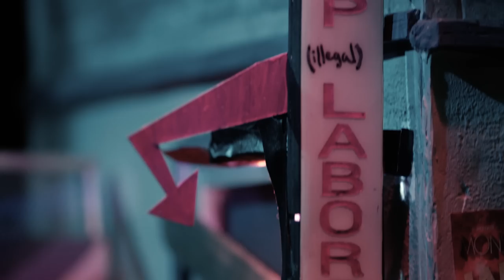America Back (Official Music Video) - Jill Sobule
Just one day after Drumpf's historic trip to Mexico, I present to you the "exclusive world premier" of the video to my song "America Back". The video, featuring tuba and mariachi, as well as stoner and copulating marionettes, retells the history of immigration and anti-immigration sentiment in the US of A.

The song is the first single from the upcoming all-star album, "Monster Protest Jamz...Volume 1". It is just one of the fab offerings from "My Song Is My Weapon".

I hope you enjoy it. And would you mind passing it along to all your friends who you think would like it, as well as family members whose politics are diametrically opposed to your own?

My song is my weapon

What's yours?

Some asked for the lyrics:
Remember the garden of Eden?
Before eve hung out with that snake?
You could walk down the streets not worry bout thieves
All the kids could go trick or treating.
Then those foreigners started coming in
Like the Germans in 1790
Then the Irish arrived, the potato blight
The neighborhood started changing
Life was better, we lived right,
Life had a paler shade of white, when they sing
“We want our America Back”

Before there was Ellis island
And that statue we got from the French
That whore’s still alerting, with strangers she’s flirting
Inviting them into our beds
The guineas, the coolies, the wetbacks, the reds
The Jews, now those terrorists
And who let in the woman who looks after my kid
And the one who is cleaning my mess?
Before the gays had their agenda, before the slaves were free
Before that man from Kenya took the presidency
Life was so righteous, life was so clean.
Send em all back including me
When they say, “we want our America back”,
Our America back, our America back.”
Well, what the…fuck do they mean?